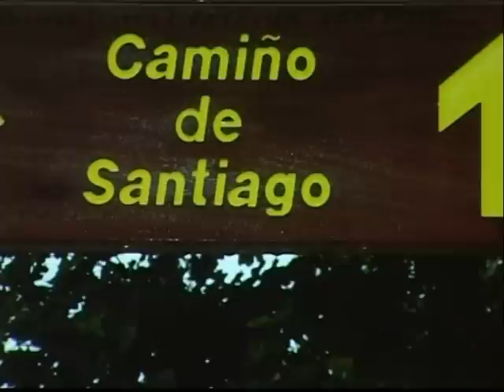El Camino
A Szent Jakab út, ismertebb nevén az El Camino, egy olyan zarándokút, mely a spanyolországi Santiago de Compostelába vezet. A Világjáró Klub keretében Szalay Tímea, a Csalán egyesület elnöke mesélt élményeiről február 22-én a Központi Kollégiumban.